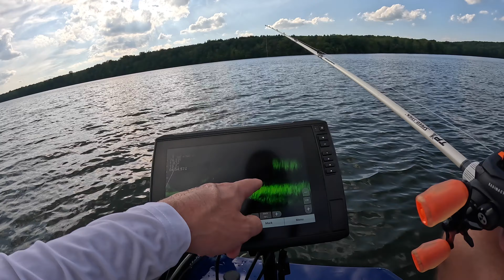Late Summer Crappie Fishing - The bite is slow.....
The crappie bite is really slow. I assume this is the product of a few bad spawn years and lack of habitat for these fish. It surely is not a forage issue. There are more shad in this lake than the fish can eat! We are not finding big fish and its hard just to get bites in general. I did found a couple decent crappie and a few bass

Reels: Daiwa Revos LT - 2000 size

Baits -

Berkley 2 inch swim bait

Line:
ACC CRAPPIE STIX - HI-VIS -  COPOLYMER 6lb test
OUT NOW!!